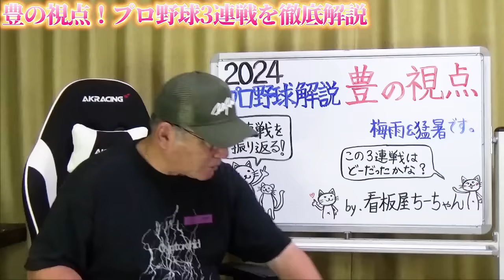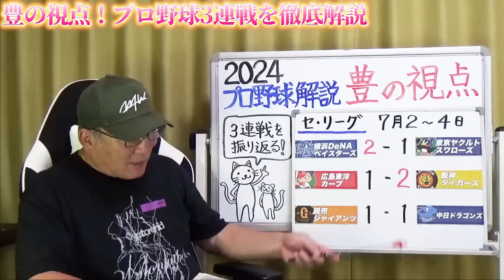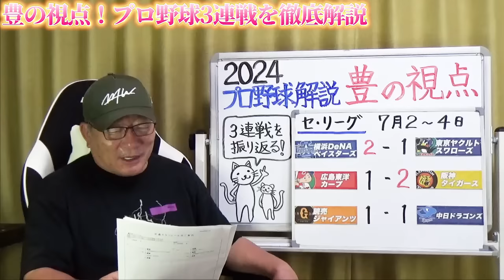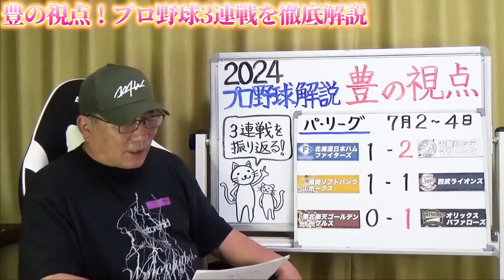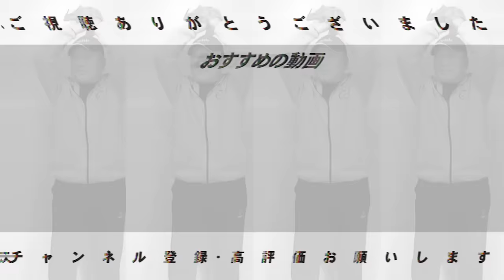【プロ野野球解説】広島が首位キープ！『羽月の神走塁が凄い‼︎』阪神佐藤輝明が目覚めるが3位！DeNA平良&関根が素晴らしいが度会の守備が…巨人井上の凱旋投球！日本ハム外国人の継投ミス「今後どうする？」